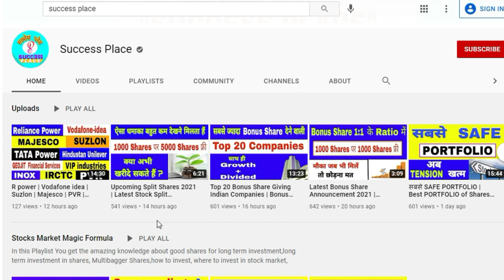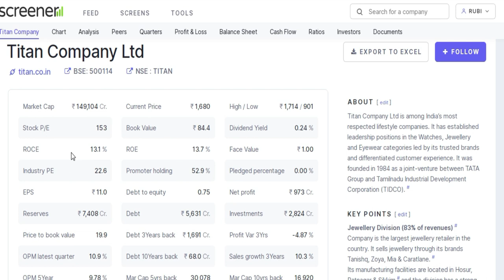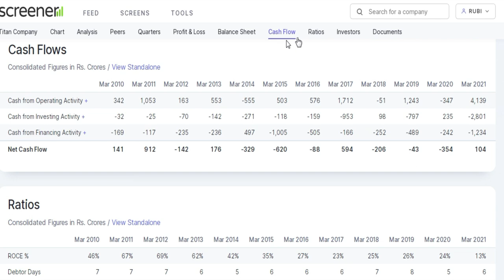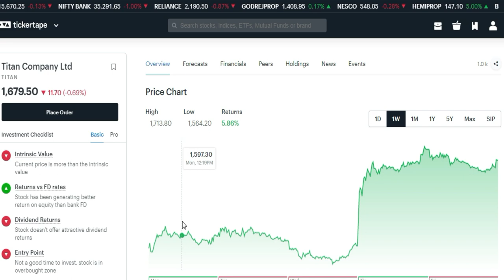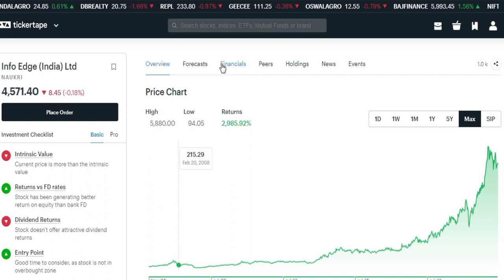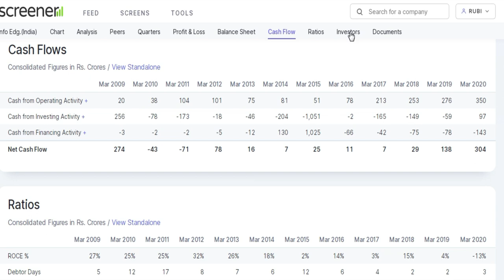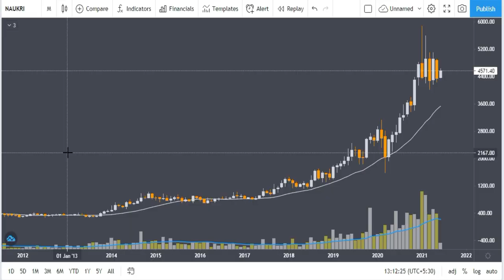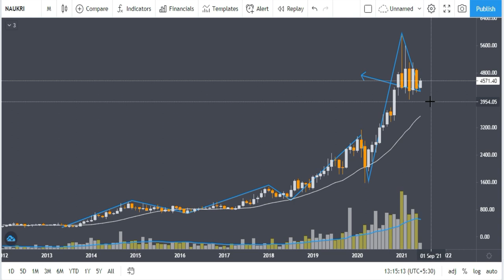करोड़पति बनाने वाले दो Shares | Long Term Investment in Stocks | Latest Recommendations on Stocks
Long Term Investment in Stocks | Latest Recommendations on Stocks | Success Place

Stocks2021,long term investment in stocks, latest stock market news, multibagger, latest share market news, latest stock market tips, latest share market tips, latest recommendations on stocks, stock recommendations today, shares, stock, intraday tips, intraday strategy,success place, long term investment strategy, long term trading strategy, share market basics for beginners, positional trading strategy,